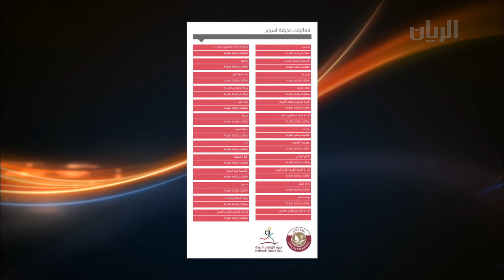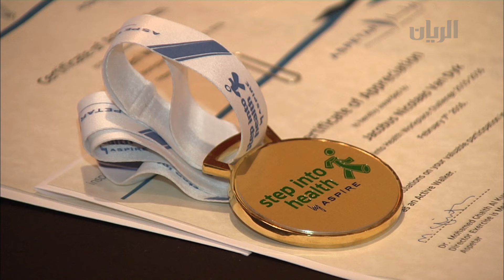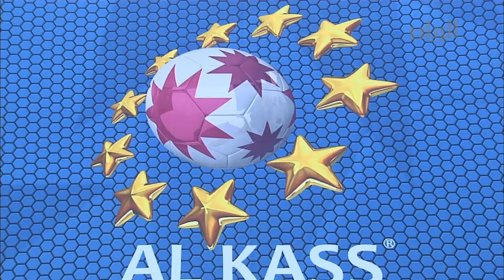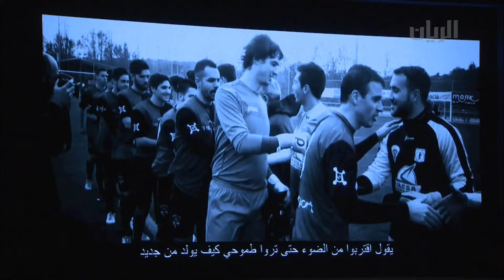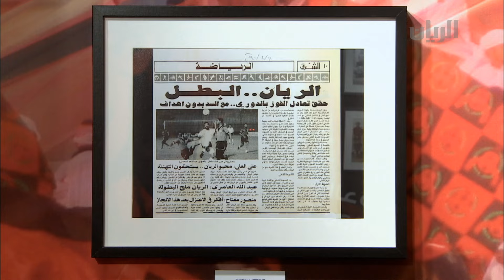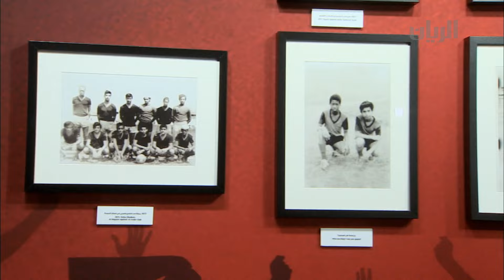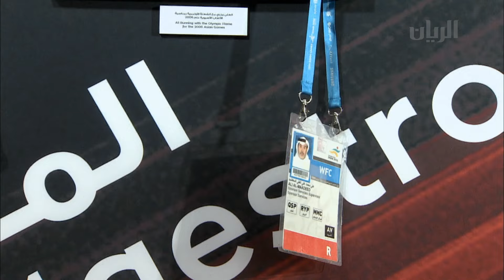برنامج تراحيب -08-02-2016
في هذه الحلقة من تراحيب:
تقرير: خريطة فعاليات اليوم الرياضي.
تقرير: اللجنة الوطنية لحقوق الانسان ارادت تعزيز ثقافة الرياضة بين موظفيها من خلال دعوتهم لممارسة الرياضة بعد انتهاء الدوام في الصالة الرياضية الخاصة باللجنة.
الموضوع: حق استضافة بطولة العالم للألعاب المائية الدوحة 2023.
الضيف: خليل الجابر - رئيس لجنة الملف رئيس الاتحاد القطري للسباحة.
تقرير: أقام مستشفى سبيتار الحفل الختامي للمشاركين في برنامج "صحتك في خطوتك".
الموضوع: دور الرياضية في تعزيز التنمية البشرية.
الضيف: محمد العنزي - خبير تنمية بشرية.
تقرير: منافسات بطولة الكاس الدولية لكرة القدم في نسختها الخامسة.
نديب قناة الريان عبد الرحمن المري يعطينا فكرة عن انطلاق فعاليات الكونجرس في نسخته 79 للاتحاد الدولي للصحافة الرياضية 2016.
تقرير: ينظم الاتحاد القطري لكرة القدم سلسلة معارض لقدامى لاعبين كرة القدم.